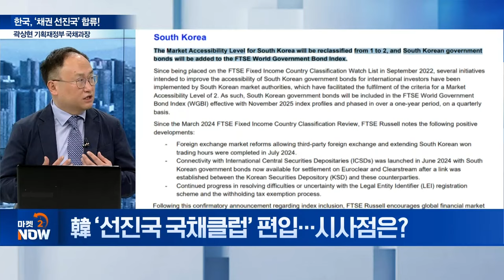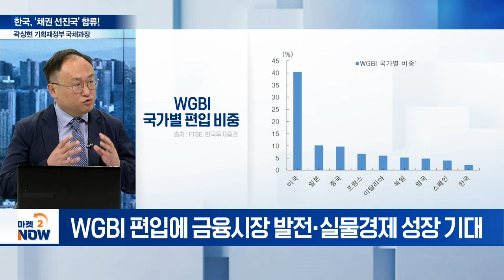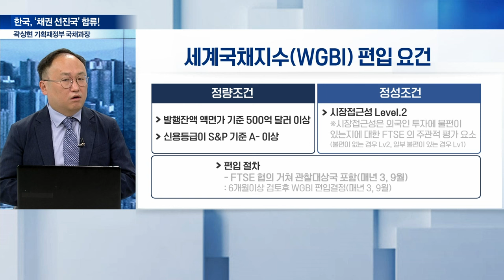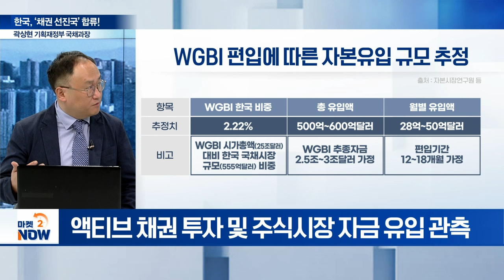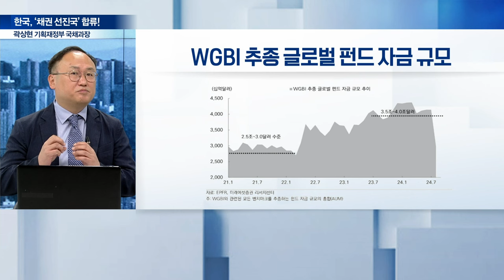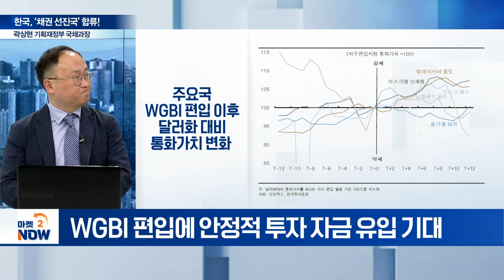[단독인터뷰]한국, ‘채권 선진국’ 합류! 높은 WGBI 벽, 어떻게 넘었나? / 곽상현 기획재정부 국채과장 Market Now (20241015)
Q. 韓 ‘선진국 국채클럽’ 편입... 시사점은?
Q. 높은 WGBI 벽, 어떻게 넘었나?
Q. 韓 ‘채권 선진국’ 합류... 해외자금 유입 규모는?
Q. WGBI 편입, 금리인하 효과까지?
Q. WGBI 편입 ‘서프라이즈’... 외환시장 영향은?
Q. 韓 국채 선진국 편입... 외환시장 구조개혁의 성과?
Q. 대통령실 “자본시장 선진국 부합”... 의미는?
Q. WGBI 편입 후 남은 과제는?